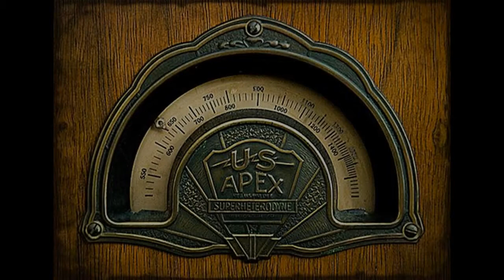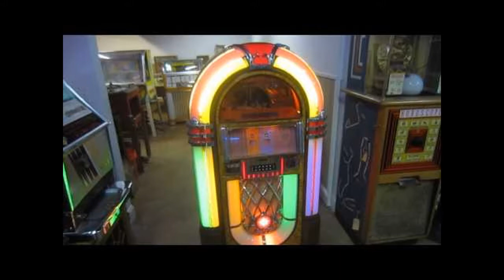RADIO IN TIME AND TIME IN A RADIO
YESTERYEARS RADIOS